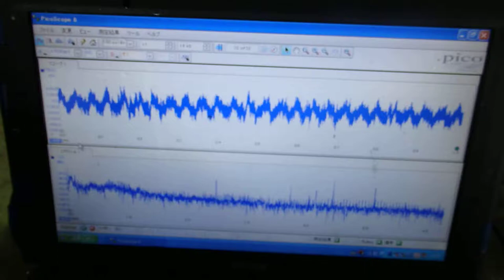オリジナル超音波プローブの「発振・制御」技術 ultrasonic-labo（めっきラインでの音圧変化）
この動画は、上記の技術による
めっきラインでの音圧変化の様子です